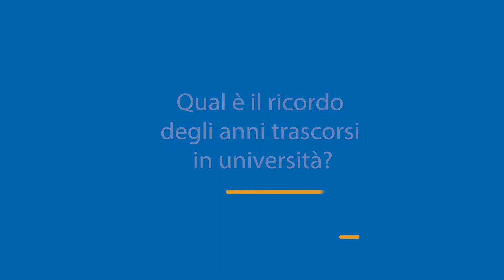Marco Lucchin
Un ruolo professionale come Lobbying and Investment Consultant che lo porta a viaggiare tra Milano, Roma e Mosca. Marco Lucchin, alumnus di Scienze Politiche e Relazioni Internazionali, racconta il suo legame con l’Ateneo e la sua professione nel campo della business diplomacy.